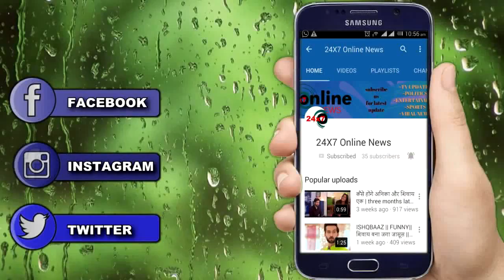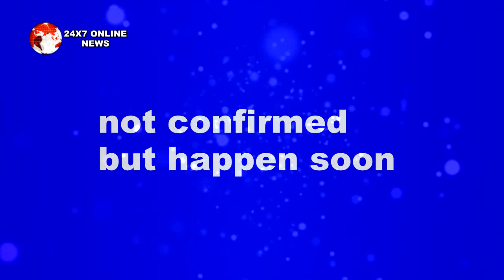KULFI KUMAR BAJE WALA || एंड मौके पर पहुंच कर “TEVAR खोलेगा कार का दरवाजा" बचाएगा KULFI की जान